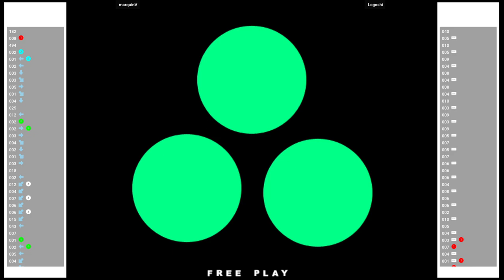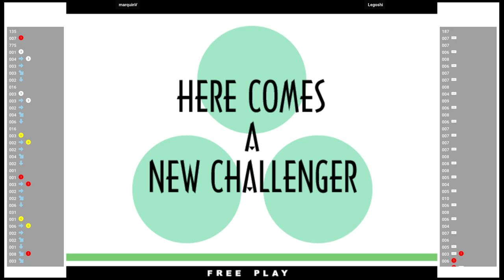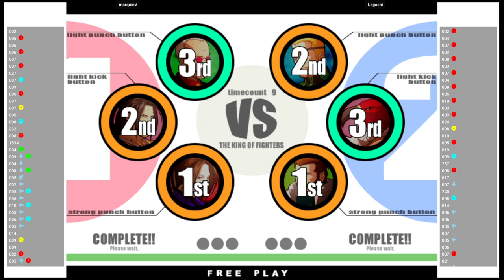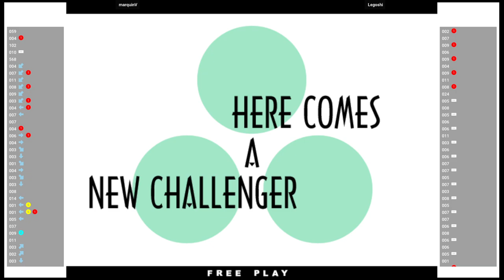KOFXI 🕹 marquinV VS Legoshi | Fightcade